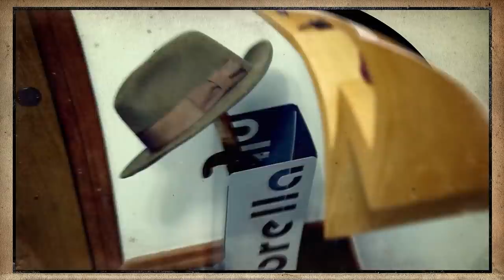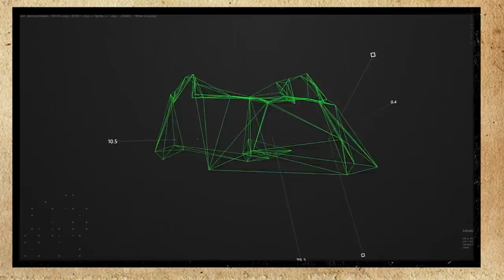Trailer Duna - Um universo de expectativa!!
Lambda, lambda, lambda, nerds! Hoje, Alexandre Ottoni - o Jovem Nerd, Deive Pazos - o Azaghal e Carlos Voltor vão entrar no hype e colocar a expectativa lá em cima em mais um trailer do filme Duna!